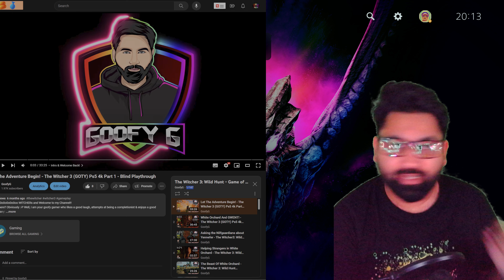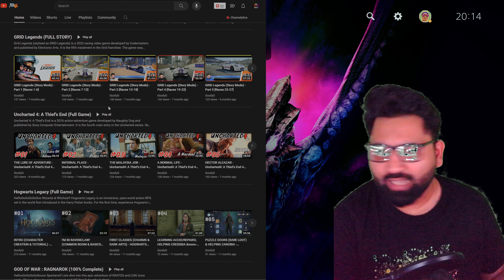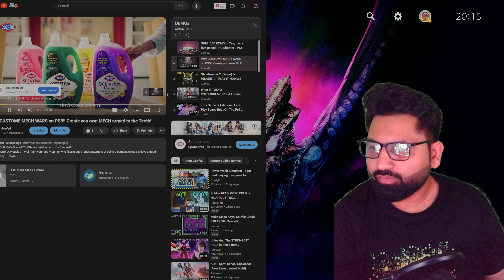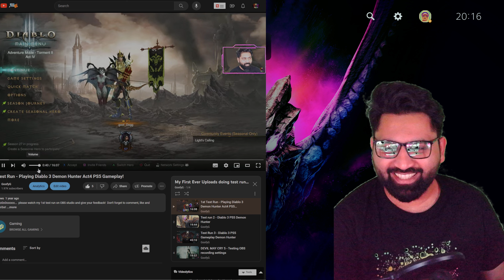Intro To My Channel - Thank YOU ALL!!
Master thyself.

Chapters:
0:00 - Welcome!
0:30 - Retake
10:00 - Outro